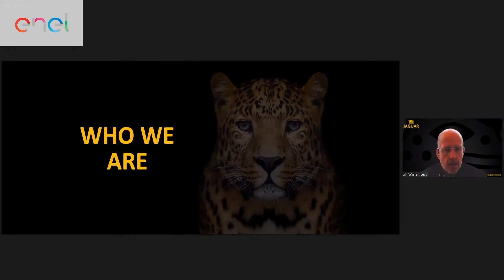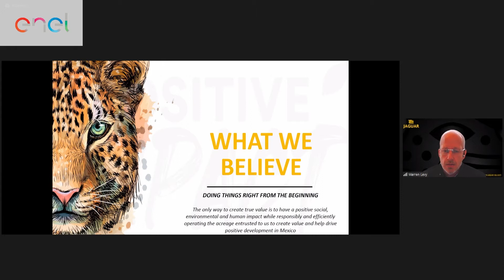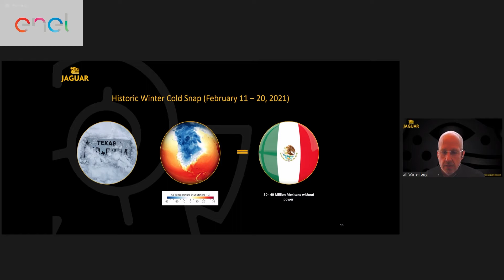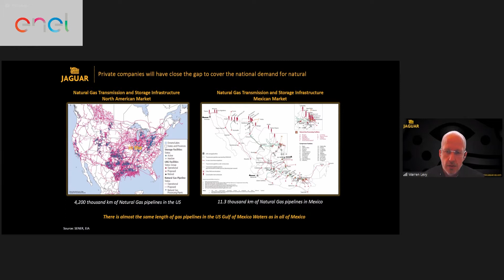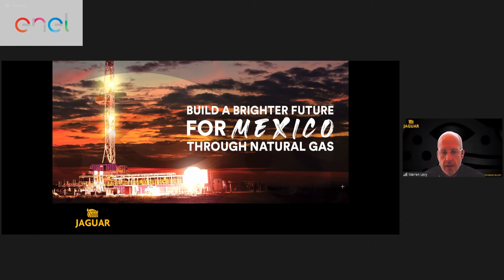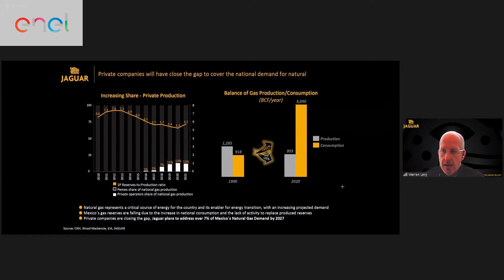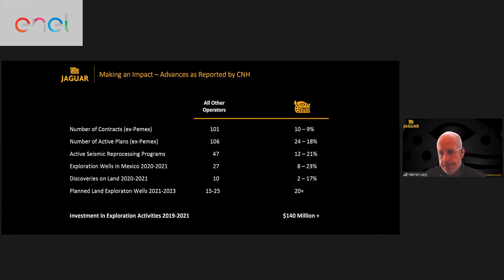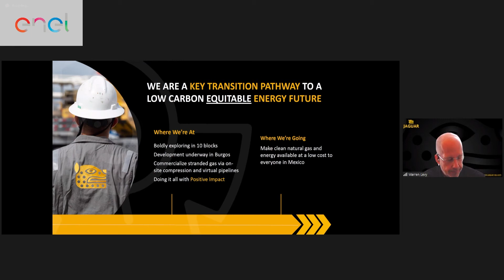A Bright Future for Natural Gas in Mexico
Warren Levy explains how Mexico can return to its former position as a major natural gas producer and boost its energy transition and development.